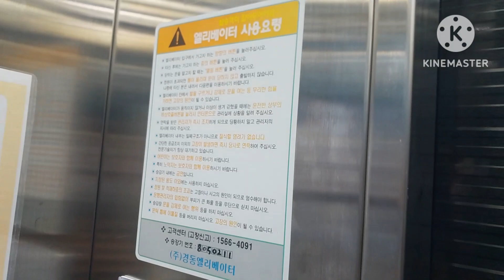(2021 SSEL-MR-02)부산광역시 연제구 연산동 로타리빌딩 삼성엘리베이터 탑사기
2021년식 '삼성엘리베이터'이며 교체전은 1989년식 '금성엘리베이터'를 2003년에 리모델링한 승강기였다
제어반은 삼일엘텍 제어반을 사용중이다
교체후에도 전망용을 유지했다
디자인은 고급 디자인이며 버튼은 빨간 버튼을 사용중이다
외부 운전반은 심플하며 내부 운전반은 주로 '대성아이디에스'나 KBL시리즈 리모델링분에서 잘 보이는 운전반이다
소음이 약간 있으며 승차감도 많이 좋진 않다

여담으로 이 업체 리모델링분 한정으로 스텝제어반(KBL시리즈)를 남발 중이다...

승강기번호:8050-211
형식:권상식-VVVF
종류:승객용
속력:60m/min
모델명:SSEL-MR-02(I)
최대정원:10인승
적재하중:750kg
설치:2021년 05월 13일
최초설치:1989년 06월 01일
제조업체:(주)삼성엘리베이터
보수업체:(주)삼성엘리베이터
관리주체명:김홍주

등급:레어
총평:A+
특징:딱히 없다

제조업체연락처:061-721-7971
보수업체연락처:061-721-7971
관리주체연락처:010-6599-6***